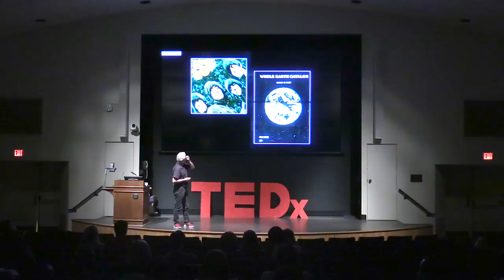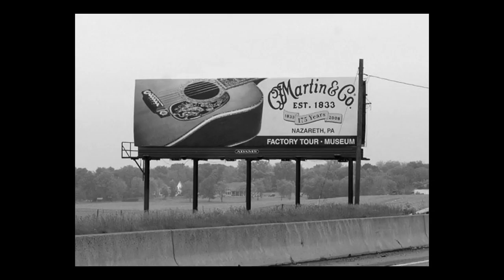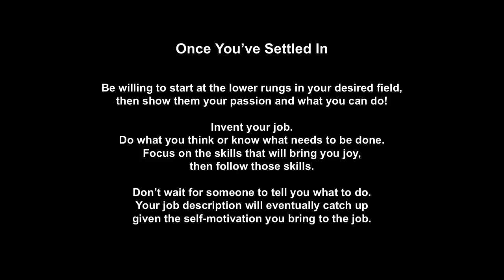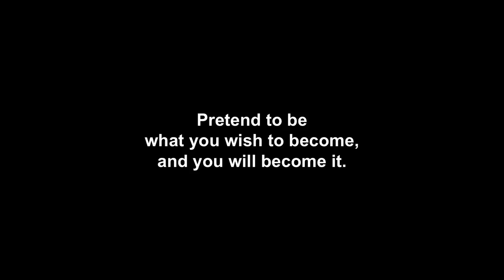Dumpster Diving into a Dream Career | Dick Boak | TEDxLehighU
Being at the right place at the right time with the right set of skills! The hilarious yet compelling story of how I was hired "out of the dumpster" at The Martin Guitar Company, where I have worked for 40+ years and where I have worked with many of the most important musicians of our era including Eric Clapton, Johnny Cash, willy Nelson, Tom Petty, Joan Baez, Sing, Paul Simon, Mark Knopfler, Crosby Stills and Nash and more than a hundred others. Dick Boak has enjoyed working for the world-renowned Martin Guitar Company in Nazareth, PA for the past 41 years. He is perhaps best known for establishing Martin’s Artist Relations and Limited Edition guitar program that produced signature models for more than one hundred legendary artists including Eric Clapton, Paul Simon, Jimmy Buffett, Mark Knopfler, Joan Baez, Johnny Cash, Willie Nelson, Tom Petty, John Mayer, Crosby, Stills and Nash, and Sting. Originally hired as a design draftsman, he has been a builder of prototypes, manager of Martin's Sawmill, director of Martin’s in-house advertising department and print shop, and most recently the director of Martin’s Museum and Archives. Dick has authored five books about musical instruments and founded “ASIA” (The Association of Stringed Instrument Artisans). Dick is an accomplished and published illustrator, writer, designer, woodworker, guitarmaker, and recording artist. He resides just north of Nazareth with his family. This talk was given at a TEDx event using the TED conference format but independently organized by a local community.